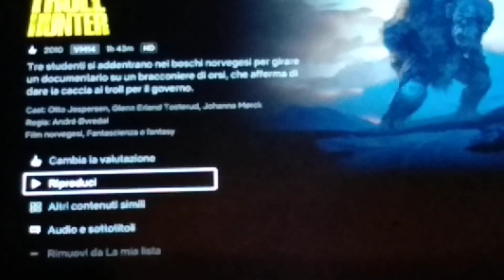TROLL HUNTER recensione veloce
al momento su netflix
voto 8
film mi intrigante
consigliato

acquisto

amazon prime

amazon music